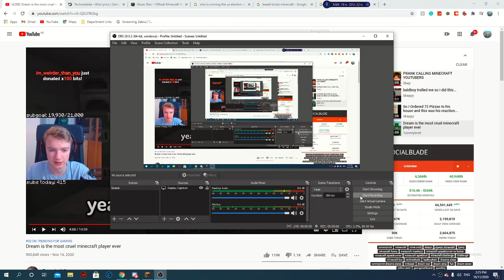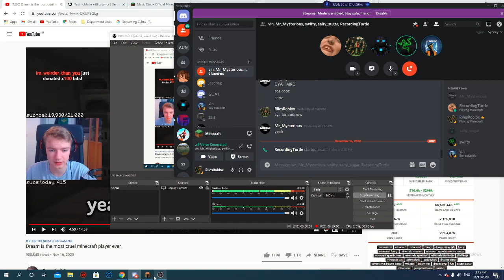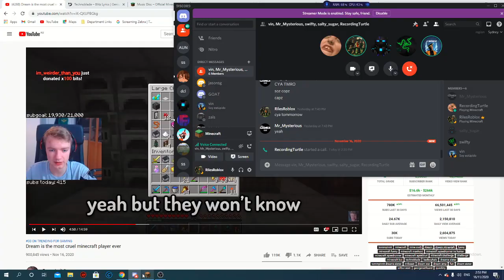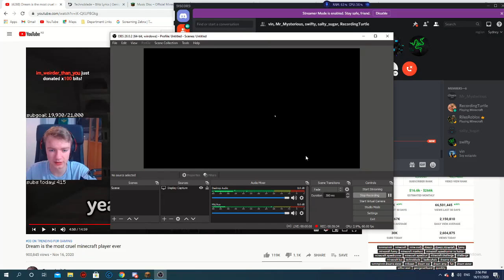Minecraft Argument Before Election Debate Minecraft SugarServer S2 EP2